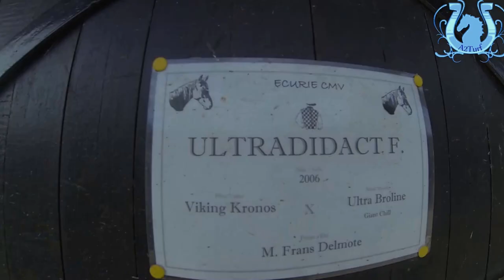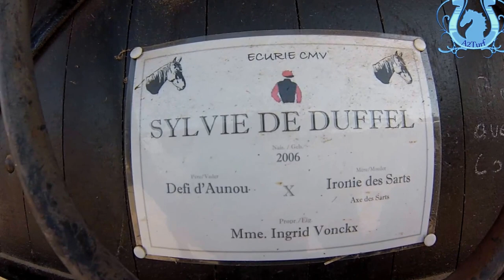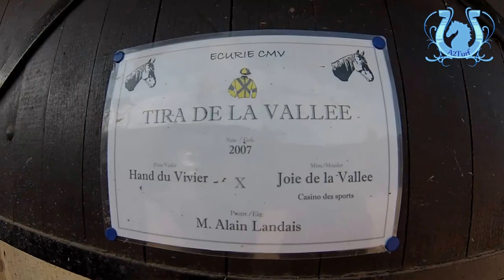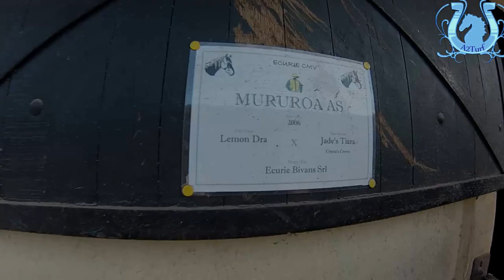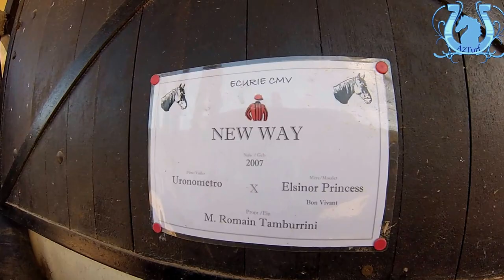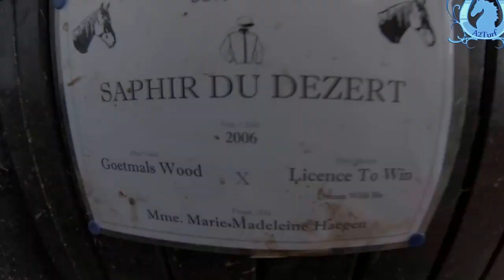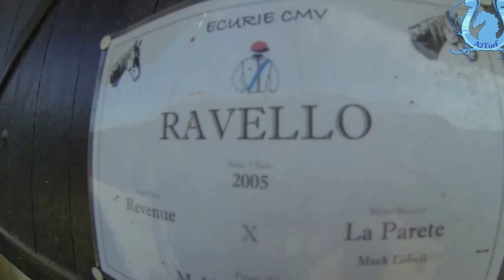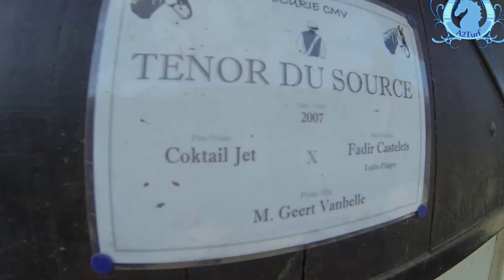TOUR DE COUR - VINCENT MARTENS, ses chevaux d'âge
Vincent MARTENS nous présente les chevaux d'âge de son écurie. Parmi eux, certainement de beaux gagnants dans les semaines à venir...